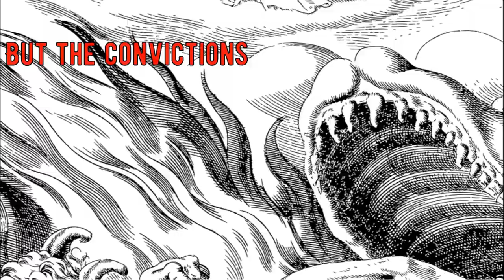Sacrificium - Martyrium (Official Lyric Video)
The first single from Sacrificium's new full length album "Oblivion"! Release date is the 10th of March 2023. Meanwhile, "Martyrium" is here for your enjoyment to get a little sweet taste of what is to come. Enjoy!

Lyrics and music by Sacrificium.

CD's also available on Plastic Head, Amazon, and way more. Bandcamp pre-orders will come in early February.